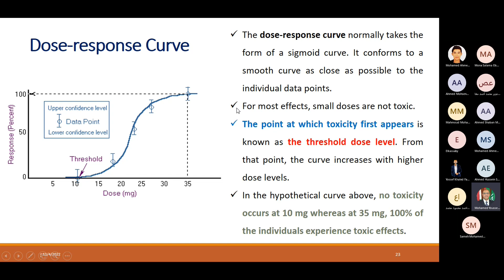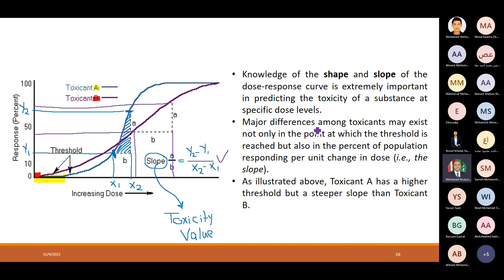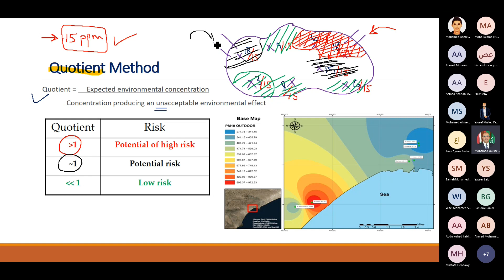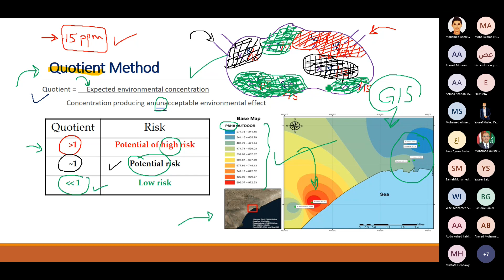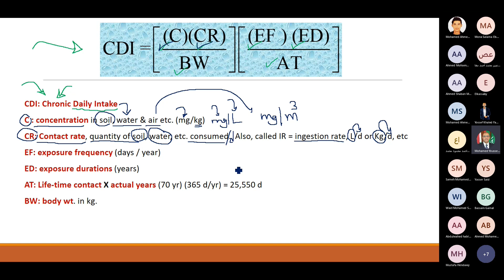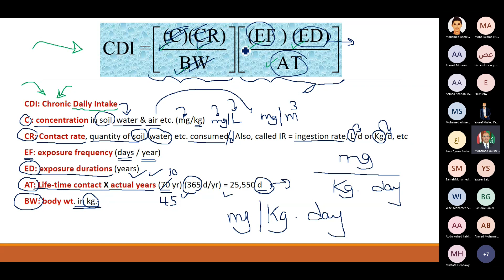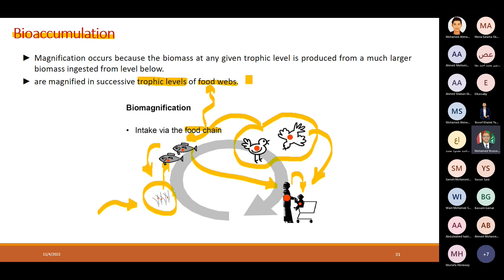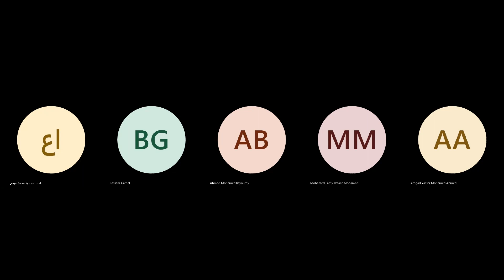3 20221104 Lect 3 Meeting Recording